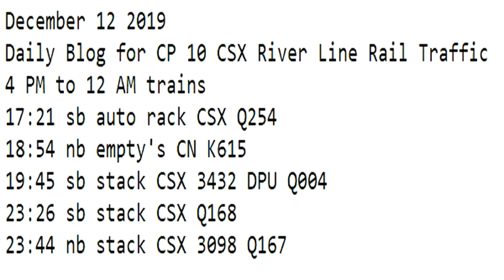December 12 2019 Trains 4 PM to 12 AM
4 PM to 12 AM trains
17:21 sb auto rack CSX Q254
18:54 nb empty's CN K615
19:45 sb stack CSX 3432 DPU Q004
23:26 sb stack CSX Q168
23:44 nb stack CSX 3098 Q167